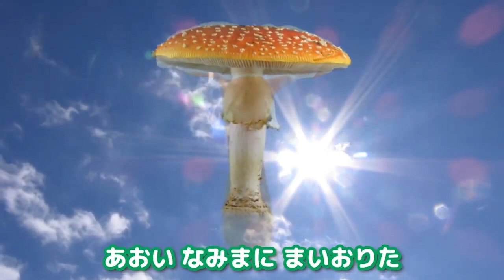【知育童謡】やさいのうた ドコノコノキノコ ようかいしりとり くだもの きのこ たくさん!大人気倍速再生メドレー!/トマト/きのこ/たまねぎ/しいたけ/わーお/ビビンビーン 【おかあさんといっしょ】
大人気倍速再生メドレーだよ!
どんな曲が登場するかお楽しみ!

〜 すぽすぽ といぼっくす （SpoSpo ToyBox）について〜

すぽすぽ といぼっくす （SpoSpo ToyBox）は、家族で楽しめ教育（知育）に役立つ動画を投稿しているチャンネルです。動画を見ているだけで大人もこどもも学びながら楽しい時間を過ごせます。私たちもこどもがいる親であり、子育ての楽しさと大変さを経験している真っ最中です。このチャンネルの動画が世界中の子供を育てる世帯のお役に立てたら幸いです。

　  おすすめチャンネルはこちら